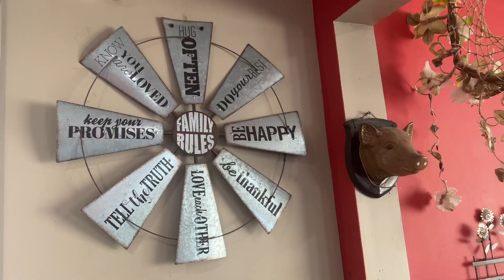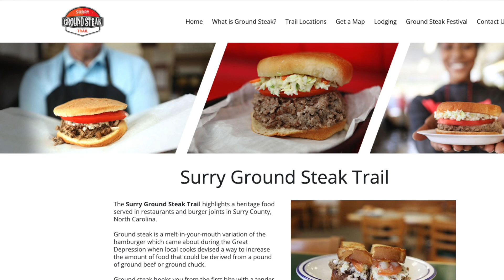Tasty Travels With Travis Frye: All Sauced Up